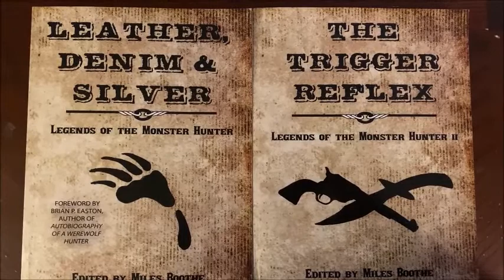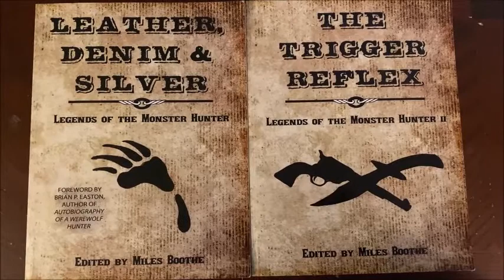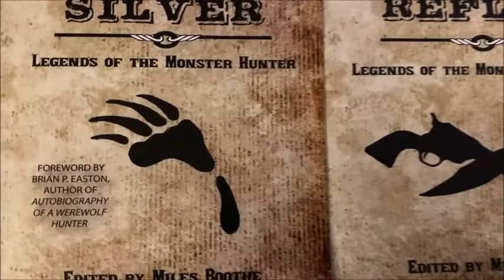Whiskey with the Werewolf Hunter Season 2 Episode 5 - Miles Boothe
A brief conversation about the dos and don'ts of drinking Single Malt, silver bullet whiskey stones, a classical monster hunter story is retold and publisher Miles Boothe makes his pitch for my series to be made into film.